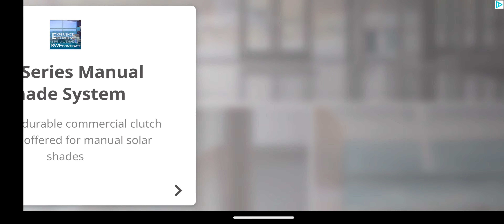Scary Clown Survival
This one made me jump